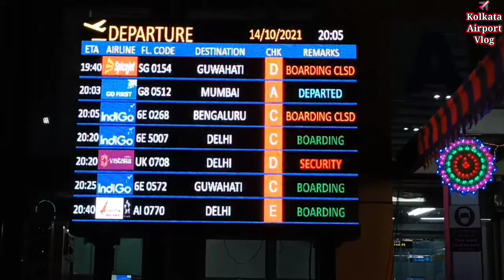Kolkata International Airport NSCB Full Video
Netaji Subhash Chandra Bose Kolkata International Airport Full Video View.

Netaji Subhash Chandra Bose International Airport of Kolkata is the 7th busiest airport in india.
The airport was earlier named as Dam Dam Airport. In ty year 1995 the airport was renamed as Netaji Subhash Chandra Bose International Airport Kolkata.

Beautiful Airport In india 🇮🇳
Top 7 No Airport Kolkata And Passanger Traveling Movement Totel 22,86,890 1 Year's

 All Information Kolkata Airport
 Arrival And Departure
Everyday Flight Movement Totel 171
Departure-89
Arrival -87

Wellcome to my youtub channel since I was young, I have always been fascinated by aviation
And my goal with this channel is to share with you my passion for
Absolutely free.I always try my utmost in providing you with every possibile kind of aviation video such as.

✈️ flight video
✈️Cockpit video
✈️Airshow video
✈️ General Aviation Flight Video
✈️ Flight simulation video

 मेरे चैनल में आपका स्वागत है!  जब से मैं छोटा था,
मैं हमेशा से विमानन से आकर्षित रहा हूं और इस चैनल के साथ मेरा लक्ष्य अपने जुनून को बिल्कुल मुफ्त में आपके साथ साझा करना है।  मैं हमेशा आपको हर संभव प्रकार के विमानन वीडियो प्रदान करने की पूरी कोशिश करता हूं
 जैस :--
 ✈️ ट्रिप रिपोर्ट
 ✈️कॉकपिट वीडियो
 ✈️सामान्य विमानन उड़ान वीडियो
 ✈️ग्लाइडर / सेलप्लेन वीडियो
 एयरक्राफ्ट स्पॉटिंग (स्कियाथोस, दूसरा सेंट मार्टेन सहित)
✈️एयरशो वीडियो
✈️उड़ान सिमुलेशन वीडियो।

और भी बहुत कुछ!  बोर्ड पर आपका स्वागत है!